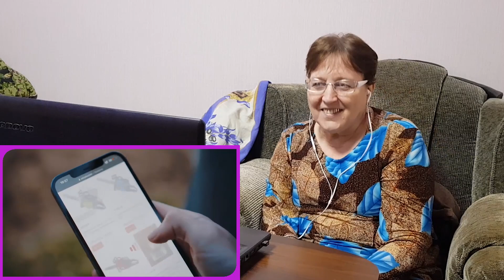ПАРОДІЯ - Граблі, сапа, лопата | Ракета, бомба, петарда - Олег Кензов \ РЕАКЦИЯ